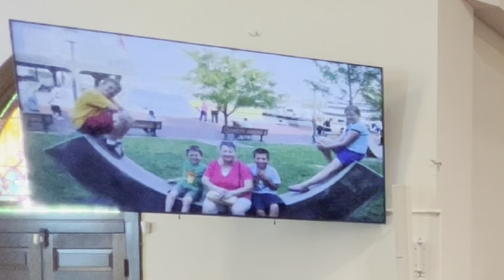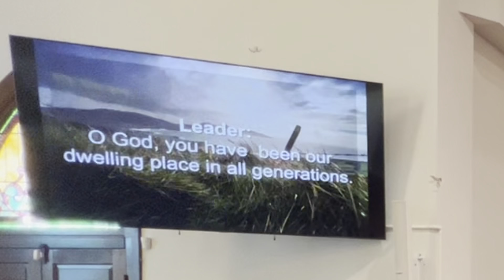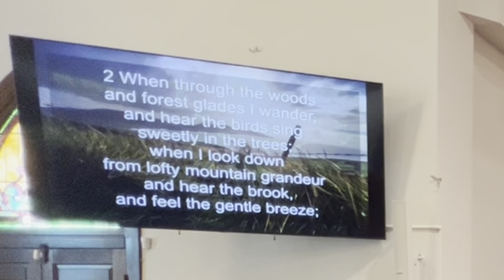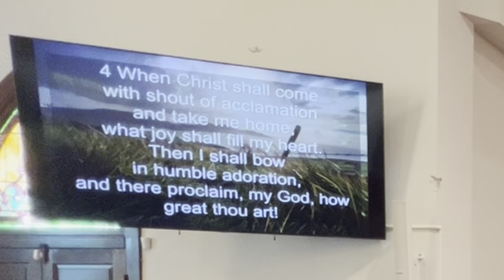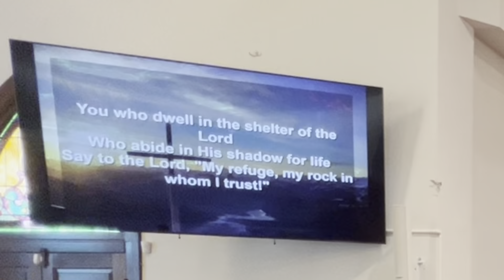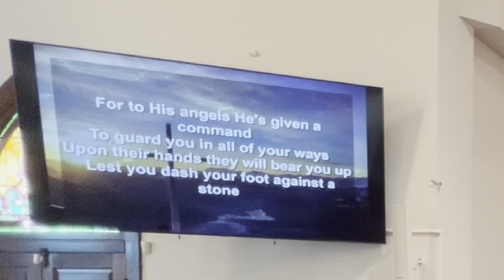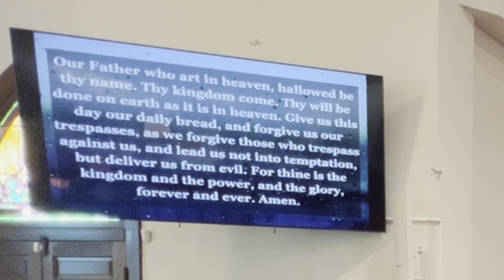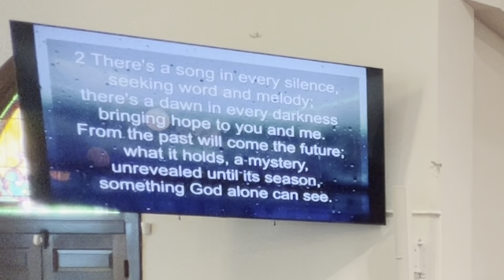Celebration of Life for Lynn Brose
Celebration of Life & Resurrection for Lynn Frances Brose

Calvary UMC Gamber
Rev. Dr. Beth Hutton, Pastor
Ela Wiswakarma, Director of Music Ministries
Vicki Tupa, Office Administrator

Support the ongoing missions and ministries with our Online Giving